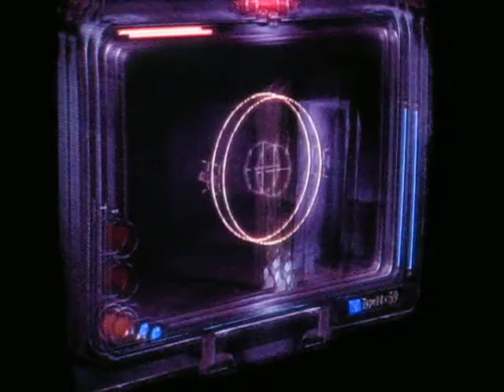Fatal Frame III - "I Hate Kei" (Kimono Room)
Me recording my friend (Thomas, a.k.a. Soma or YouTube account TJordan1986) playing Fatal Frame III with another friend (Chris) watching.

Soma complaining about how Kei sucks (truth). Also, a battle with the Hair Woman in the Kimono Room. The video is cut short because I ran out of on the camera. He dealt the final blow about 3 seconds later, though.